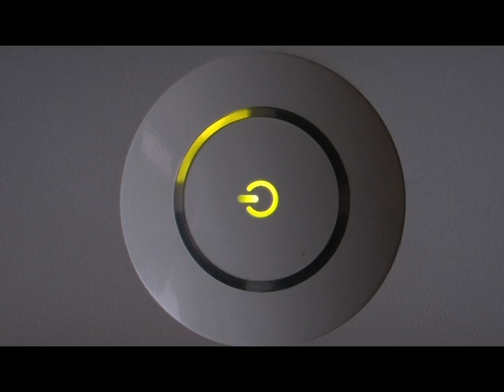My XBOX 360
My XBOX 360 and my joystick filmed with a beautiful music.
Ma XBOX 360 et sa manette filmées de tous les angles.
Mi XBOX 360 y su mando filmado por todos loas angulos, acompanado de una bonita musica.